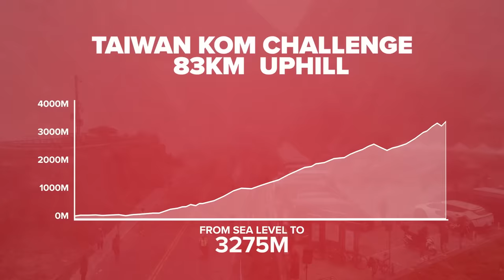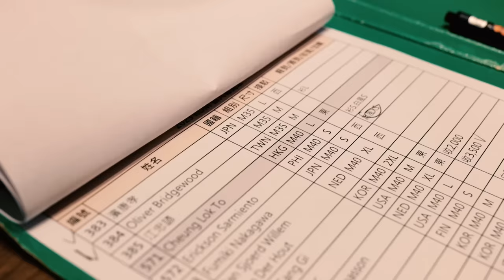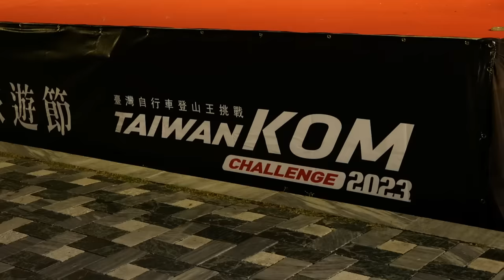Racing The World’s HARDEST Hill Climb | Taiwan KOM Challenge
The Taiwan KOM Challenge is the longest and highest hill climb race on the planet. The epic Wuling Pass climb is 83km long with 3,500m of elevation gain, heading from sea level up through the stunning Taroko Gorge and Taiwanese rainforest to above the clouds. How will Ollie get on against the likes of WorldTour pro Simon Yates, and can he beat Si’s time from 2017?

Angels & Stardust - Squiid
Darker Shades - ELFL
Data Readout Beeps 4 - SFX Producer
Destiny Rising - FormantX
Dreamed of This - Dream Cave
Extinguisher - Timothy Infinite
Fireball Whoosh 2 - SFX Producer
Incendiary Treasures - Christian Andersen
Journey Through the Desert - Trace Way
Lift Off - Killrude
Ready for War - Philip Ayers
Slow Royale - Luwaks
Ten Cent Man - Splasher!
The Legend Begins - Christoffer Moe Ditlevsen
Touch Touch Touch - Ava Low
Voyces - Myysk
Wheezing - Dylan Sitts
You Want Dark Tun - Ave Air

臺灣自行車登山王挑戰